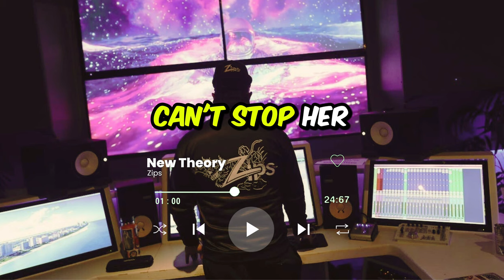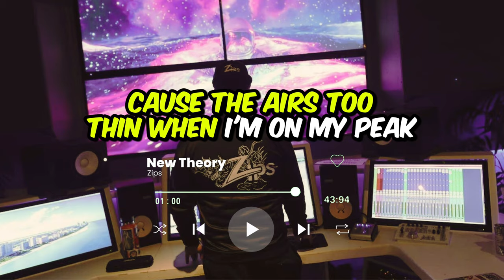New Theory (Official Lyric Video)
Produced by: Zips

Take no L's, I'm cool like Jay
I go bananas, throw barrels, call me DK
Chill in cabanas, a rock star, no GTA

Took me a second to get here
Learn my lessons from past years
Reaching my goals by next year

More investing and checks clear
I use my words to bless ears
Climbing up to the next tier

Running my guap up
I love it when you call me Big Poppa
She coming in hot, can't stop her
Girls wanna have fun, Cindy Lapa
Shades on, call her hater Blockers,

J's on while I pave the way for the roster
In the drop with the top off
Bump zips from Cali to Opalaka

Got this new theory a
And she spicy just like Old Bay
Told her slide through for the night,
She told me, okay

Now we rollin' in the bed,
I call that roleplay
Flowin' in the cut with the juice, I'm talkin' OJ

I'm bout to rap tours like Toronto Leafs
Yeah, yeah, yeah
And I'm lit, no fronto leaf

Ladies all around and they all wanna breed
Breathe
Cause the air's too thin when I'm on my peak